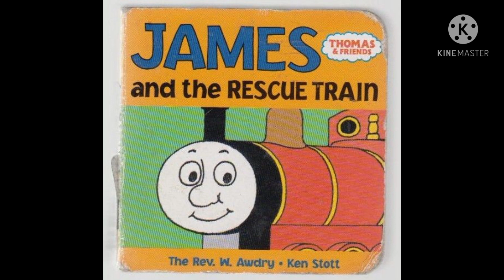Random Stuff I Found On The Thomas Wiki